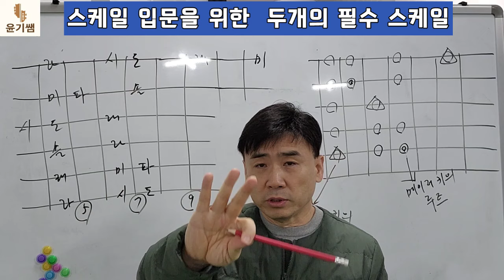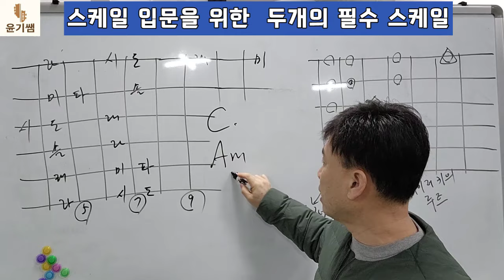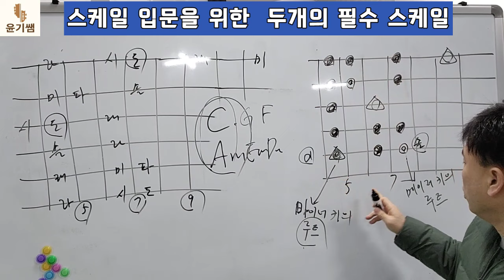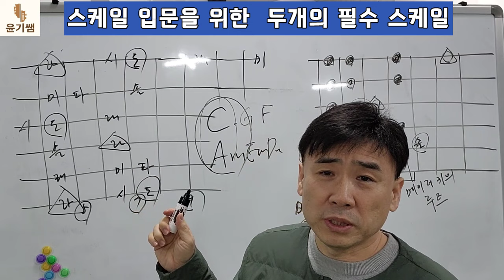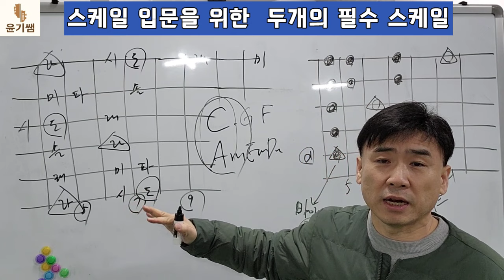기타애드립 초보가 평생 익혀야할 단 두개의 스케일 알려드립니다../ 윤기쌤 통기타 /통기타강좌 /기타애드립강좌/오부리강좌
온라인수강은 / 네이버 카페  -  윤기쌤의 통기타 우쿨렐레 배우기'

* 단체반 강의실 - 안양시 동안구 갈산로 86번길14

*계좌번호 :
 -  국민   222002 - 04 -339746  이윤기
-   하나   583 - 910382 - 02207  이윤기
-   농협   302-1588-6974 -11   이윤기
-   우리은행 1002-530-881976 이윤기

* 온라인수강 -  1년  수강료  28만원 - 입금후 카페가 가입하시고
   가입하신 닉네임과 교재받으실 주소를 문자로 보내 주시면 됩니다.

* 평생회원 -  통기타 1.2급 자격증 포함  ,  평생 온라인수강 ( 다른 특전도 더 있습니다.,)
                        평생회원비 180만원

   그대로 옮겨 놓았으며 계속 업데이트 되고 있습니다.

   * 시간과 공간에 상관없이  윤기쌤이 발간한  4권의 교재를 가지고
       체계적으로 공부하시게 됩니다.

       많은 수강신청 바랍니다.